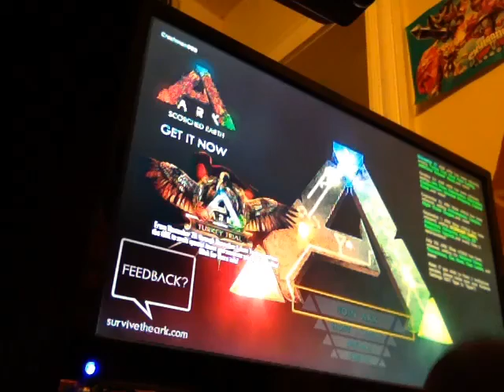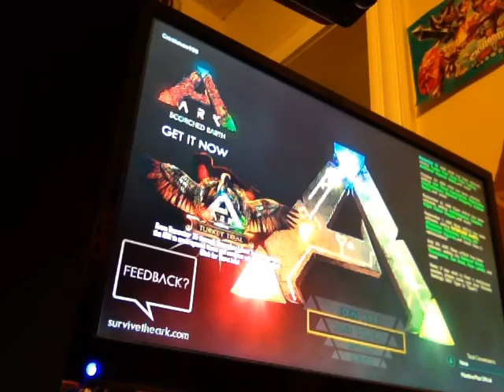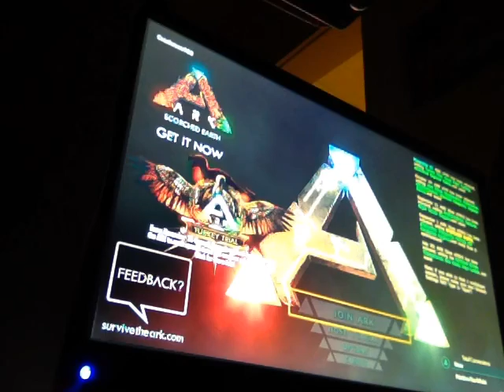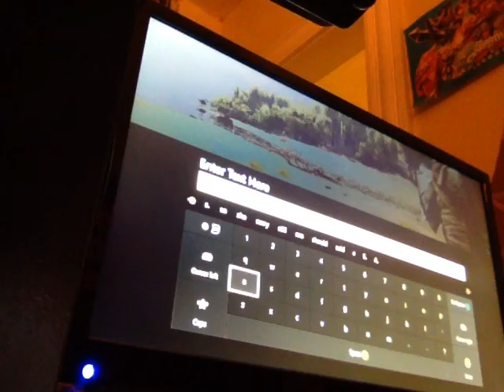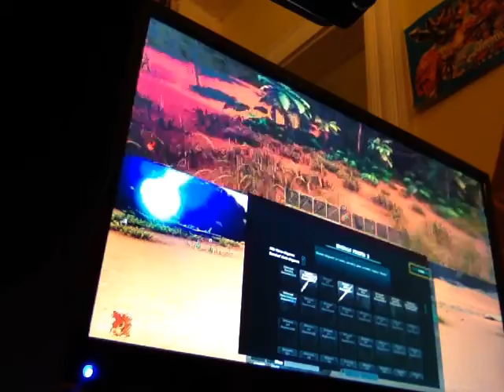Ark survival evolved 3:shoutout to SawyerMurrayVlogs